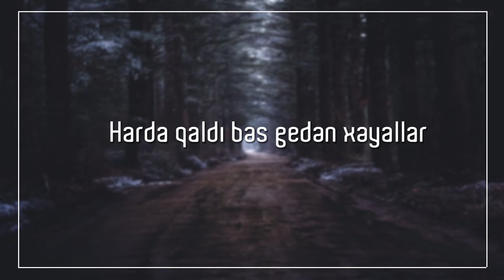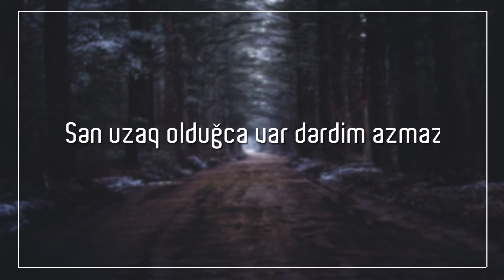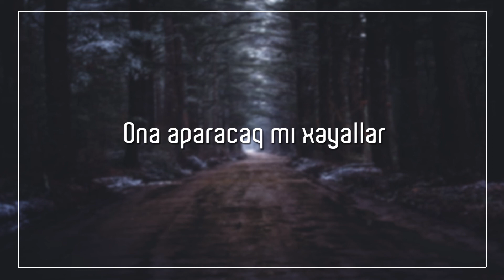Kres-- O Uzağkən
Recording: Cosmos Production

Mix & Mastering: Tural Garayev

Lyrics : Kres
Video Design by Tural Babayev